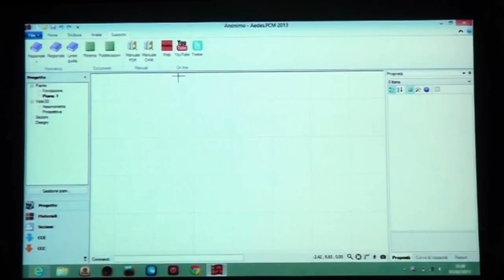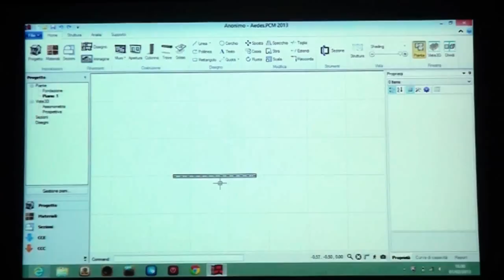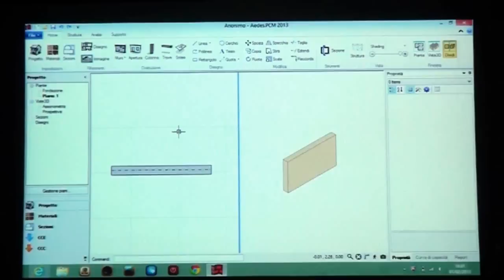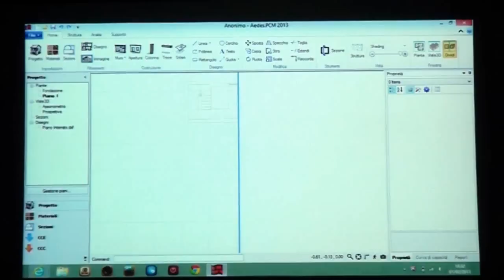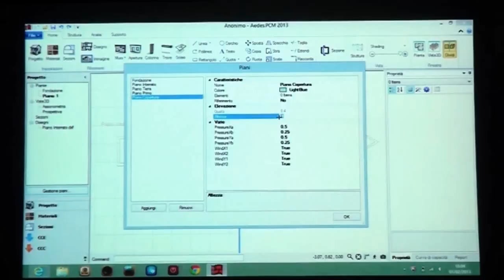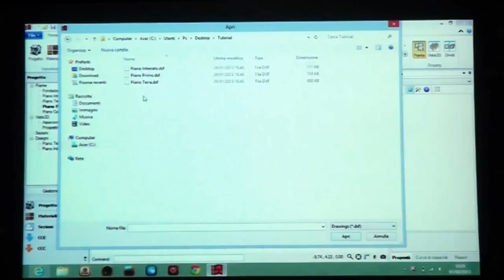Guida a PCM 2013 (1/9)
PCM: interfaccia, costruzione, inserimento DXF, piani, disegno muri